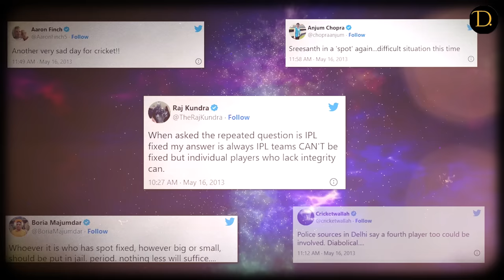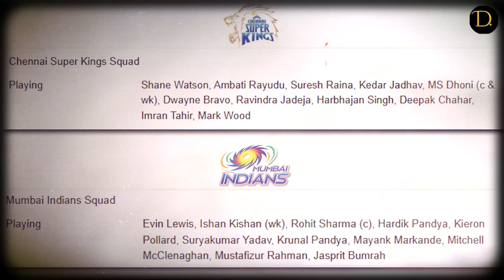Mi v CSK: When Chennai super kings broke the pride of defending champions Mumbai Indians! Ipl 2018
Our intention is to create an atmospheric feeling that will help people in difficult situations and to promote the original content. These videos are for entertainment and education and act as a catalyst for further reading. All copyrights belong to their respective use...